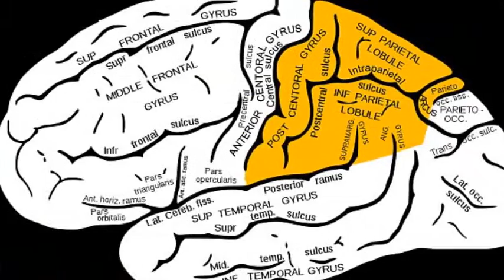What REALLY happens when you see a ghost: Bizarre brain activity behind 'sleep paralysis'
Ultra Cool Home Kitchen Gadgets
6-in-1 Multi-Use Programmable Pressure Cooker ::
Tempered Glass Lid ::
23 Cup Pitcher with Free Water Quality Meter ::

What REALLY happens when you see a ghost: Bizarre brain activity behind 'sleep paralysis' is finally revealed

Lying in her bed in the middle of the night, Elizabeth Earle woke suddenly to see a menacing shadow in her room. She tried to scream, but couldn't open her mouth.

What Ms Earle felt was 'sleep paralysis' – a terrifying phenomenon that 40 per cent of people experience at some point in their lives.

Now US researchers believe they know why this strange experience occurs, and it's all to do with a mix-up in an area of the brain that holds a neural map of the 'self'.
They believe sleep paralysis takes place when a person wakes up during a stage of sleep known as rapid eye movement (REM), in which they are usually dreaming.

REM lasts for around five to 15 minutes and is repeated roughly every 90 minutes throughout the night.

Although the person is awake, their muscles are nearly paralysed, which may be an evolutionary device to keep people from sleep walking while dreaming.
But among those who experience sleep paralysis, a small group of people also feel as though there is a demonic figure in the room, pressing down on their chest.